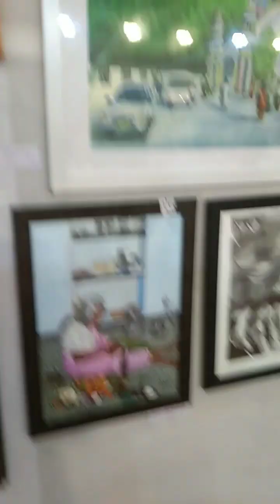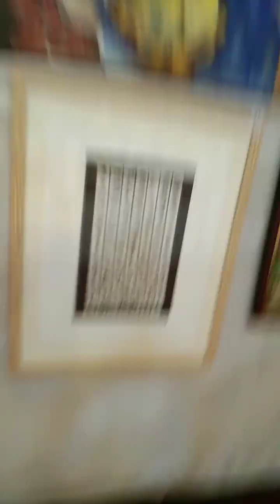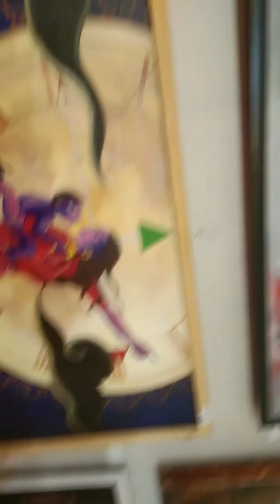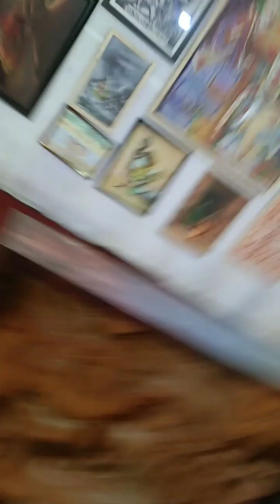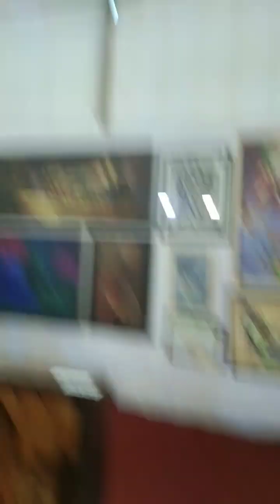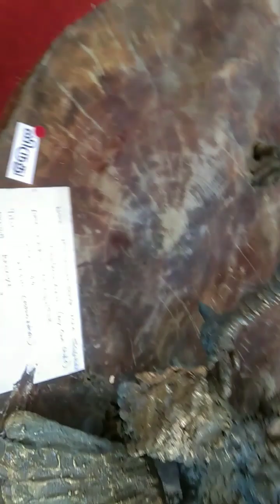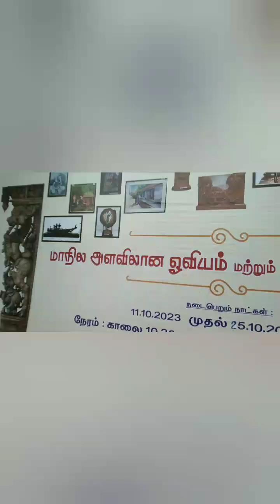ஓவியம் மற்றும் சிற்ப கலைகாட்சி